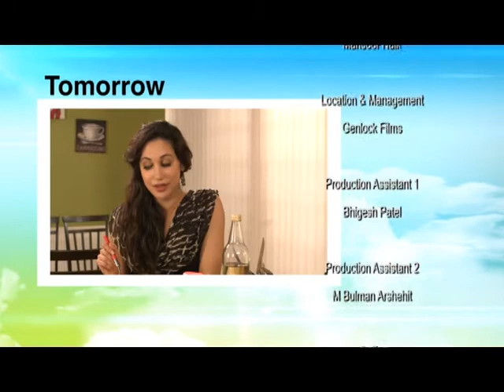Cloud 9 - Episode 83 - Part 2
Cloud 9 - New British Drama Series
Mon-Fri 6:30pm & 10:30pm
FREE on Zing Sky 789 & Freesat 509
Also on Virgin Media 813